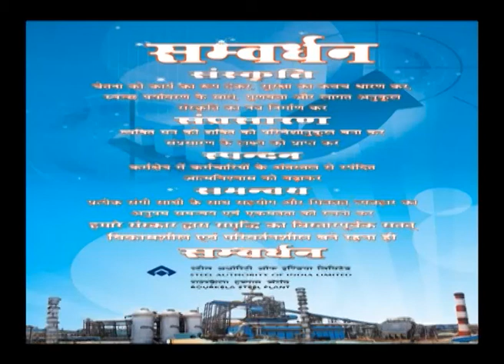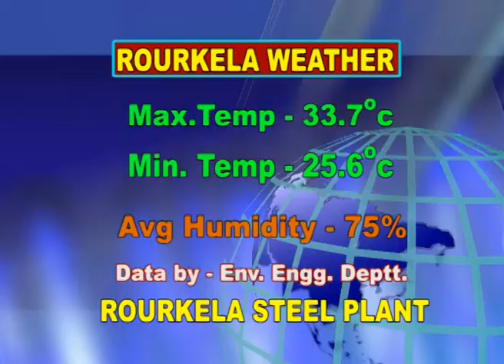HINDI NEWS DT-9-9-2017